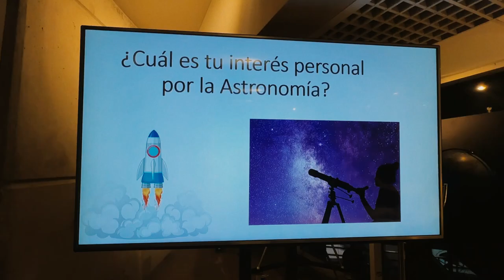Capacitación de profesores en astronomía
Esta semana un grupo de profesionales del Observatorio Vera Rubin de Noirlab realizaron capacitaciones para docentes en el Museo Interactivo de la Astronomía. Esta alianza surge desde el programa de Cultura Astronómica del Centro Interactivo de los Conocimientos.